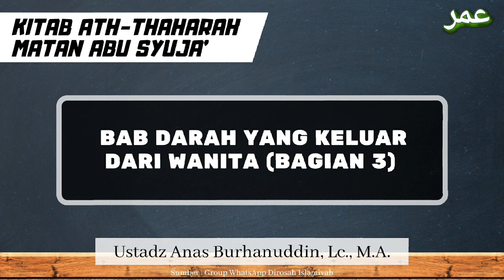Kitab Ath-Thaharah Matan Abu Syuja’ | Bab Darah yang Keluar dari Wanita (Bagian 3)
🌐 *WAG Dirosah Islamiyah*
```Dewan Fatwa Perhimpunan Al-Irsyad```

▪🗓 *RABU*
| _14 Dzulqa’dah 1445 H_
| 22 Mei 2024 M

 🎙 Oleh: *Ustadz Anas Burhanuddin, Lc., M.A*. حفظه الله تعالى
📗 *Kitab Ath-Thaharah Matan Abu Syuja’*

🔈 _Audio ke-53_
📖 *Bab Darah yang Keluar dari Wanita (Bag. 3)*
🖋Batas usia paling muda bagi wanita untuk haid
🖋Masa/usia kehamilan

الحمدلله رب العالمين والصلاة والسلام على أشرف الأنبياء والمرسلين سيدنا محمد وعلى آله وأصحابه أجمعين
أما بعد

Anggota grup WhatsApp Dirosah Islamiyah yang semoga senantiasa dirahmati oleh Allāh _subhānahu wa ta’ālā_.

Kita lanjutkan kajian kita dari kitab _Matnul Ghāyah wat Taqrīb_ (متن الغاية والتقريب) karya Abu Syuja’ Al-Ashfahani _rahimahullāhu ta’ālā_.

Beliau mengatakan,

*وَأَقَلُّ زَمَنٍ تَحِيضُ فِيهِ المَرْأَةُ تِسْعُ سِنِينَ*

Dan usia paling muda bagi seorang wanita untuk haid adalah 9 tahun. Ini juga dalilnya adalah istiqra’. Para ulama tidak mengetahui ada wanita yang haid sebelum umur 9 tahun. Maka kemudian mereka menetapkannya sebagai masa atau usia paling muda di mana seorang wanita bisa haid.

Kemudian,

*وَأَقَلُّ الحَمْلِ سِتَّةُ أَشْهُرٍ*

Sedangkan, masa minimal kehamilan adalah 6 bulan.

*وَأَكْثَرُهُ أَرْبَعُ سِنِينَ*

Masa maksimalnya adalah 4 tahun.

*وَغَالِبُهُ تِسْعَةُ أَشْهُرٍ*

Adapun yang _ghalib_ (غالب), yang paling sering terjadi adalah 9 bulan.

Apa dalilnya? Dalilnya adalah Firman Allāh _subhānahu wa ta’ālā_ dalam surat Al-Ahqaf.

*وَحَمْلُهُۥ وَفِصَٰلُهُۥ ثَلَٰثُونَ شَهْرًا*

Dan masa kehamilannya dan masa menyapihnya adalah 30 bulan.
*[QS Al-Ahqaf: 15]*

Jadi masa hamil plus masa menyusui sampai menyapih itu ada 30 bulan. Ini firman Allāh _subhānahu wa ta’ālā_ dalam surat Al-Ahqaf ayat 15.

Kemudian ditambah dengan firman Allāh _subhānahu wa ta’ālā_ dalam surat Luqman ayat 14,

*وَفِصَٰلُهُۥ فِى عَامَيْنِ*

Dan penyapihannya terjadi setelah 2 tahun.
*[QS Luqman: 14]*

Setelah 2 tahun menyusui, disapih. Jadi ayat pertama menyebutkan 30 bulan berbicara tentang hamil dan menyusui sampai disapih. Sedangkan ayat yang ke dua berbicara tentang masa menyusui yaitu sebanyak 2 tahun, yaitu 24 bulan. Maka 30 bulan dikurangi 24 bulan keluarlah 6 bulan. Ini adalah masa minimal untuk kehamilan.

Jadi kalau ada yang melahirkan bayi sebelum 6 bulan maka ini memiliki konsekuensi hukum. Anaknya tidak diakui bisa jadi seperti itu. Karena kurang dari masa minimal untuk kehamilan.

*وَأَكْثَرُهُ أَرْبَعُ سِنِينَ*

Adapun batasan maksimalnya adalah 4 tahun. Adapun ini dalilnya adalah _istiqra’_ (metode induktif). Sekali lagi melihat di lapangan untuk waktu yang lama kemudian disimpulkan tidak ada wanita yang hamil lebih dari 4 tahun.

Dan para ahli menyebutkan bahwasanya, jarang ada bayi yang lahir dalam usia 6 bulan kemudian hidup karena kondisi bayi dalam usia 6 bulan masih sangat lemah. Tapi itu bukan berarti tidak mungkin hidup dan memang benar ada beberapa yang hidup meskipun itu jarang sekali.

Jadi apa yang dijelaskan oleh para ulama di sini selaras dan tidak bertentangan dengan apa yang disebutkan oleh para ahli di zaman kita.

*وَغَالِبُهُ تِسْعَةُ أَشْهُرٍ*

Sedangkan yang lebih sering terjadi adalah 9 bulan.

Dan ini juga kita ketahui 9 bulan adalah masa yang lebih sering terjadi ketika seorang wanita melalui kehamilan.

Barangkali ini yang bisa kita pelajari bersama pada kesempatan kali ini, semoga bermanfaat. _Wallāhu ta’ālā a’lam_.

وصلى الله على نبينا محمد وعلى آله وصحبه وسلم